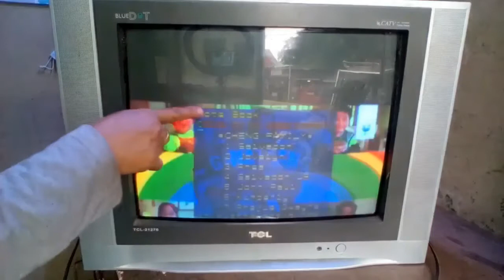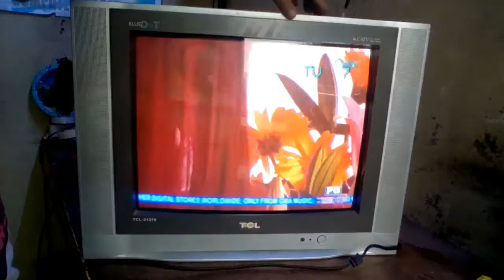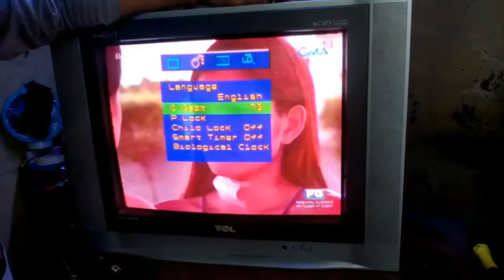How to repair a TCL Crt tv that has power & sound but picture occupies half of the screen only.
This video that i'm gonna share to you is about how to repair & restore a TCL Crt Flat  Color tv that has power & sound but picture occupies half of the screen only.   Watch this whole video & if you think my video is impormative, then give me a big thumbs up & if you are new to my channel I am inviting you to subscribe, like & click the notification bell.